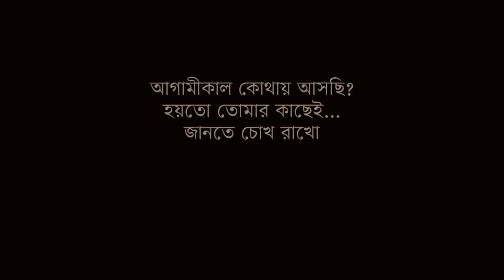Stand For Tigers 29